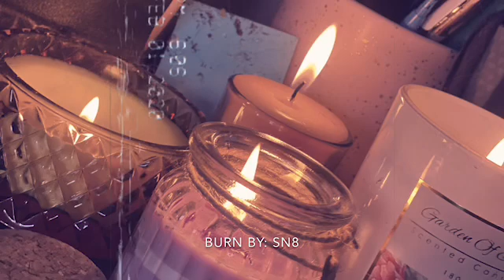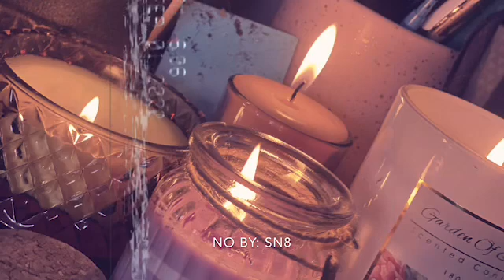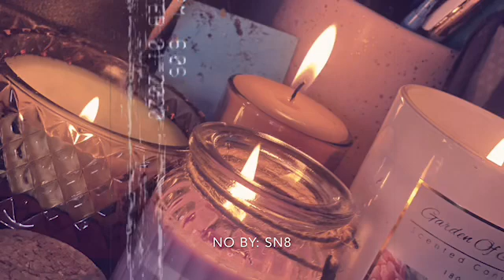24 November 2020 no one is safe